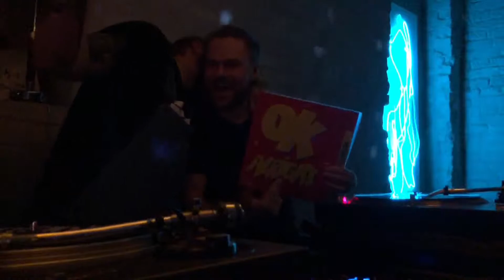DJ LAVRUTZ and DJ MARK BEARD freestyle BACK 2 BACK at the KULTURA CLUB 2019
DISCONOTDISCO